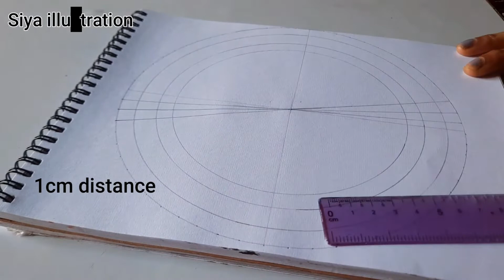how to draw Mandala art of karva chauth 🌒||karva chauth drawing kaise banaye